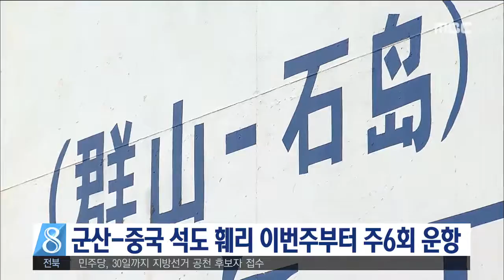군산-석도훼리 오늘부터 주6회 운항